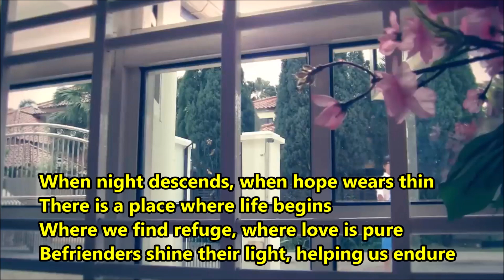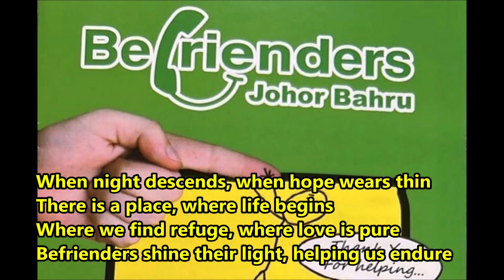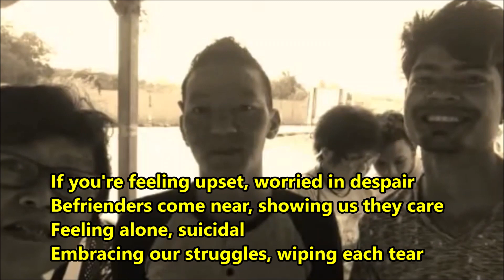Music only - Befrienders song It's OK not to be OK composed & sung by Khedlly @ their Charity dinner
Music only - Befrienders song It's OK not to be OK composed and sung by Khedlly for their Charity dinner